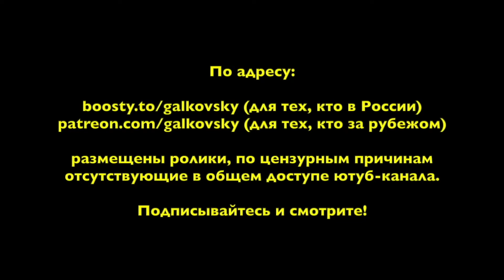ф433. «Моби Дик»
• Сбербанк: 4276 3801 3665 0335
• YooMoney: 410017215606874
• Bitcoin (BTC): bc1qp3hzjs0rlr0f7y06t5f3qdh7kr6h4xm70rcyft
• Ethereum (ETH): 0x3A3DA93cfB8114adFeB6F74039059A0942a4875e